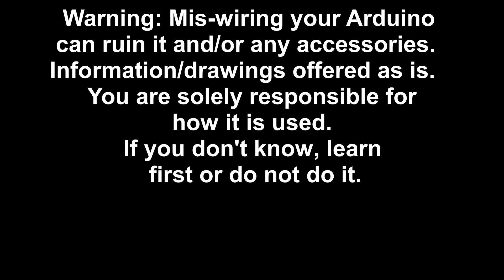WARNING!!! Arduino 3.3 volt (only) SD Card Holder (4K)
There are a few types of SD card holders, some are specifically made for data logging and have built in real time clocks and SD card holders.  Other types have only the SD card holder, but can be used with either 5 volt or 3.3 volt inputs, as they have on-board voltage regulators.  Then there is THIS type, which consumes the least amount of power, BUT has no regulation and requires the user to provide the correct, 3.3 volts ONLY.

WARNING: Mis-wiring your Arduino can ruin it and/or any accessories.
Information/drawings offered as is.   You are solely responsible for
how it is used.  If you don't know, learn first or do not do it.